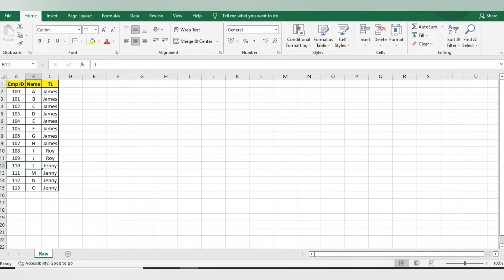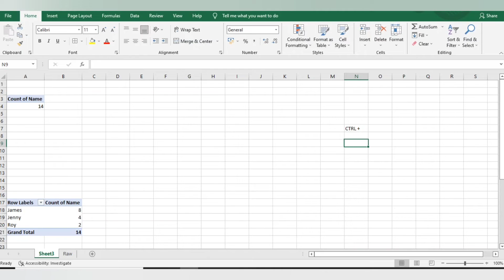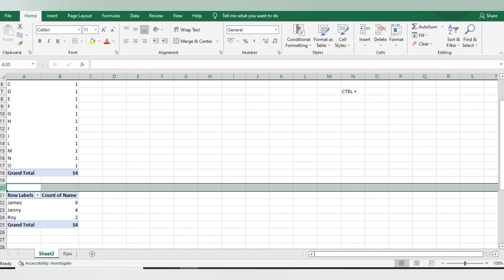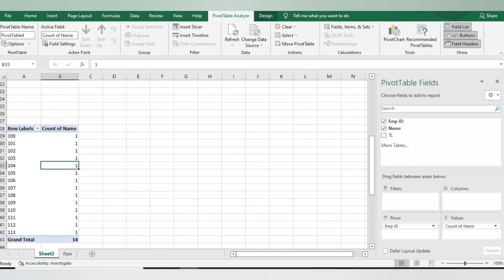Excel Pivot Table Issue- A pivot table report can not overlap another pivot table report - 2022